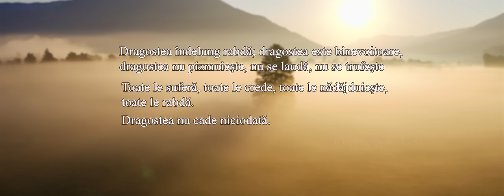Iulian Dumitrache & Camelia Dumitrache - Numere angelice (Official Video)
Pentru concerte si evenimente: Iulian:  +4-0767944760

Iulian Dumitrache Band & Band oferă un program muzical distinct, cuprinzând melodii deosebite potrivite pentru diverse ocazii, precum nunți, botezuri, cununii, evenimente private și corporatiste.

Muzica: Catalin Tamazlicaru
Versuri: Catalin Tamazlicaru
Mix/Master: Catalin Tamazlicaru
Concept Art/Styling: Emiliano Shayn
Videoclip: Catalin Rusu